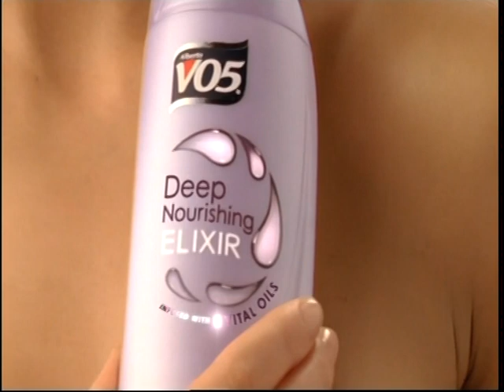VTS 01 3